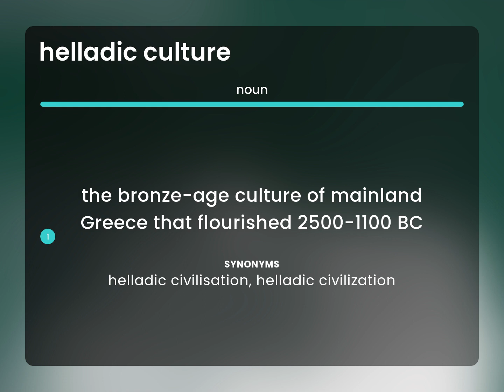Helladic culture — what is HELLADIC CULTURE meaning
HELLADIC CULTURE in the dictionary